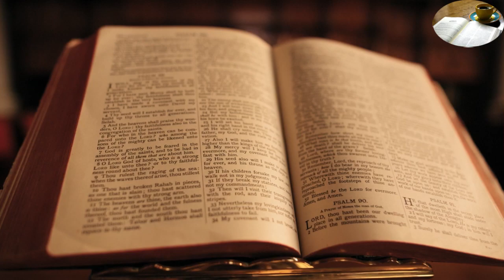DECOUVREZ L'EVANGILE / KfEvangile, 30ème Dimanche du Temps Ordinaire / 29.10.2023